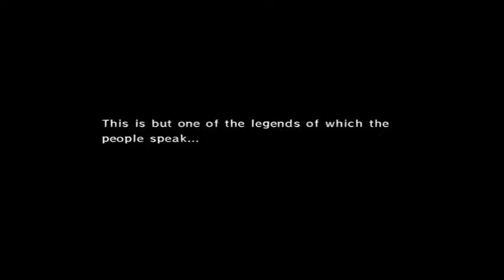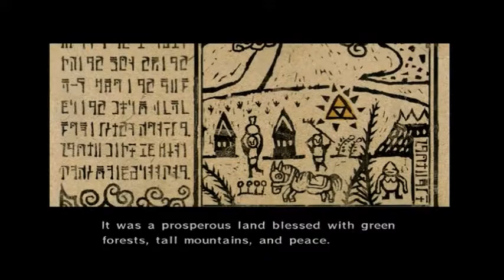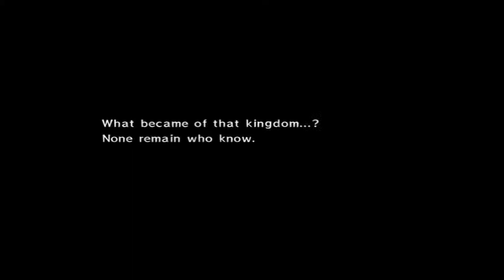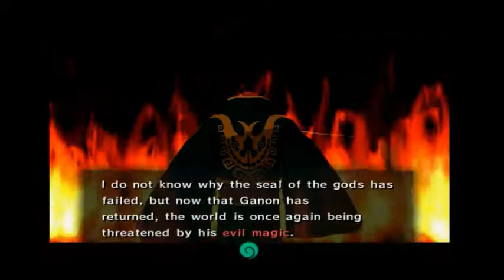Walkthrough part 1 - Wind Waker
Welcome to the start of Legend of Zelda: The Wind Waker!

Intro: "Game Demo" by Kenta Nagata, Haijime Wakai, Toru Minegishi and Koji Kondo

Outro: "Dragon Roost Isle" by Kenta Nagata, Haijime Wakai, Toru Minegishi and Koji Kondo